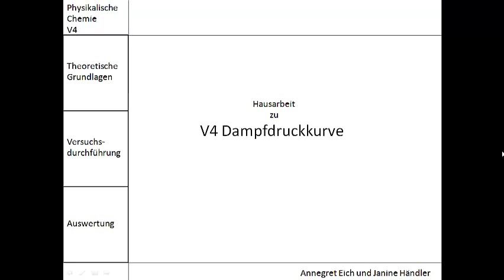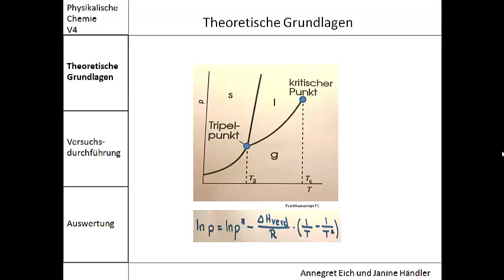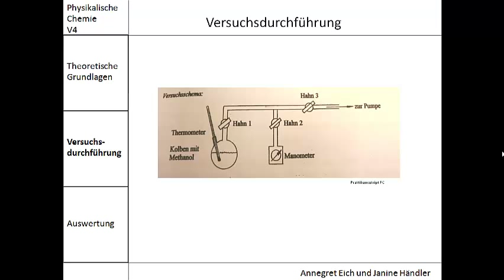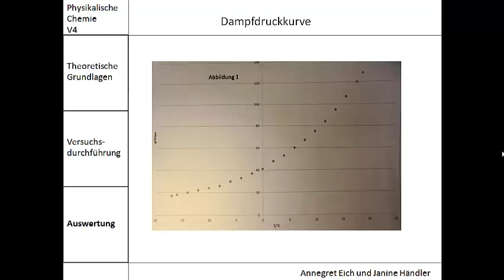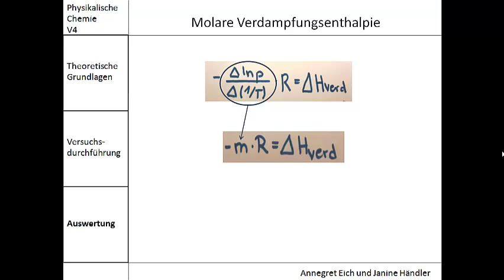V04 Ermittlung der Verdampfungsenthalpie durch Auswertung der Dampfdruckkurve (Clausius-Clapeyron)